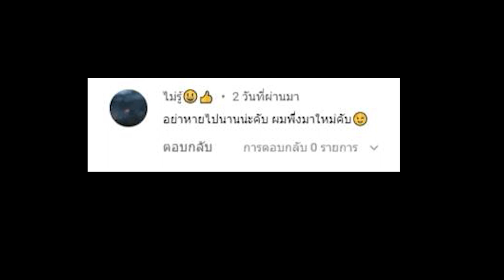war thunder ไทย | การต่อสู้ที่ยาวนาน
ปกติถ้าสู้กับศัตรูในBR.9ขึ้นไปนี่ ผมว่าน่าจะตายภายใน10-60วินะ ไม่missileก็30mmอัดเข้ามาเต็มๆ แต่รอบนี้ไม่รู้โชคดีหรืออะไร สู้กันนานมากก55